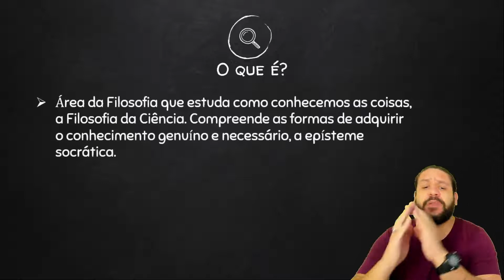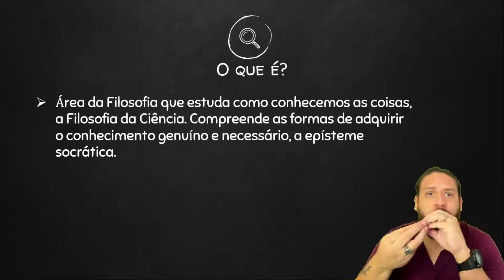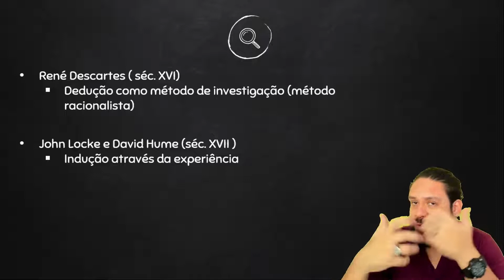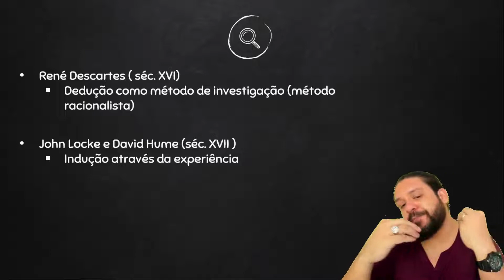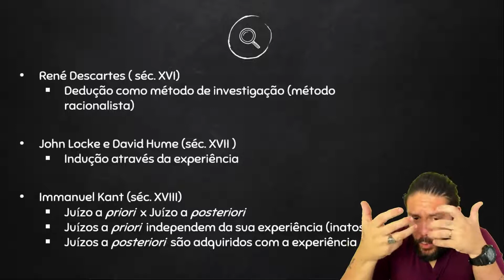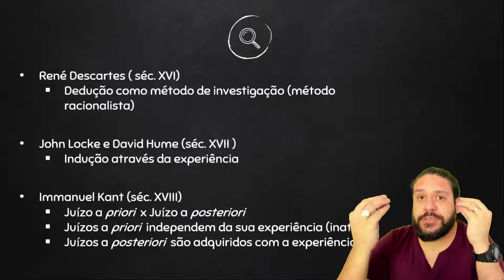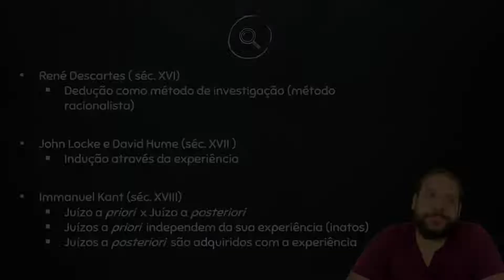Epistemologia - Filosofia Moderna - Preparatório Enem